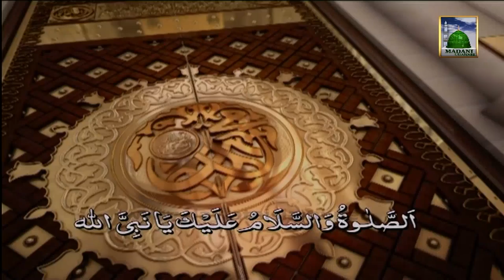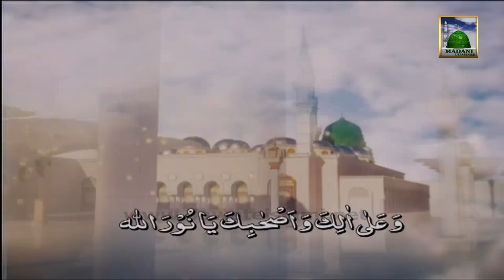Ameer e Ahle Sunnat Ke Madani Phool Ep#22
Ameer e Ahle Sunnat deliver Islamic Speech in Urdu in Program (Madani Pholon Ki Madani Mehak).